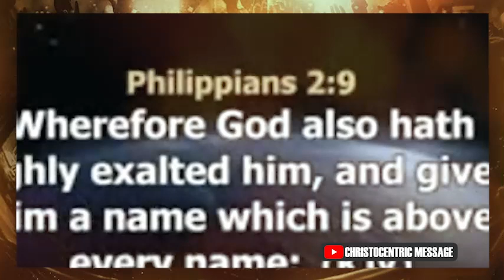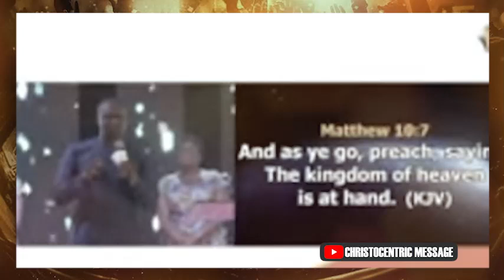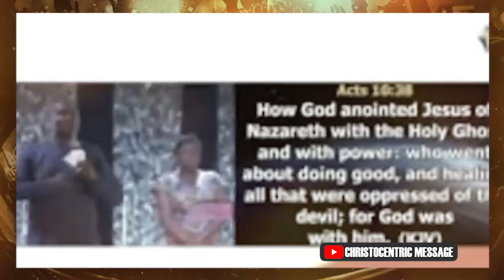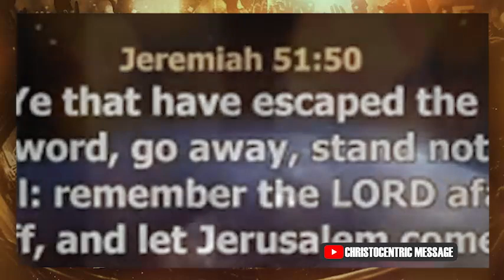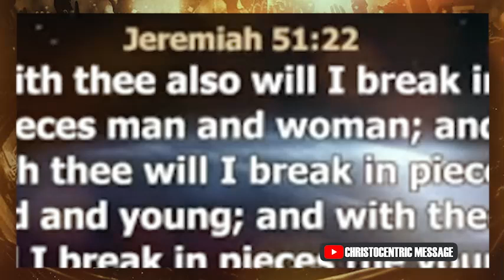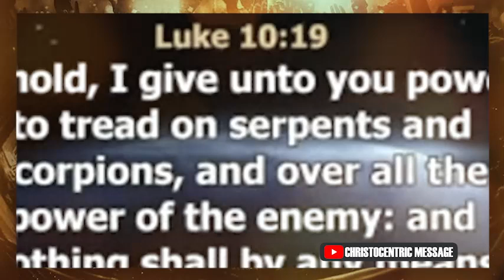YOU MUST TAKE THIS PRAYER SERIOUS FOR YOUR DESTINY TO GHANGE - APOSTLE JOSHUA SELMAN